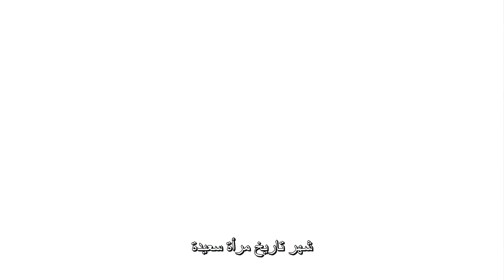Sarah Fornace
Sarah Fornace, one of the all-female artistic directors of Manual Cinema, who discusses the reasons she believes more women should be represented in the arts, both on screen and in other capacities. We hope you will enjoy this inspiring video message in recognition of WomensHistoryMonth.